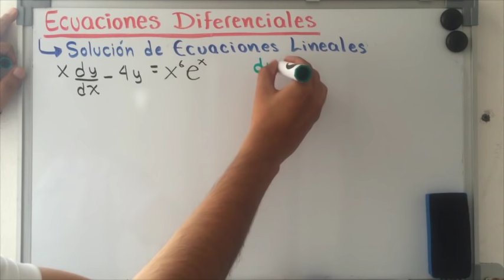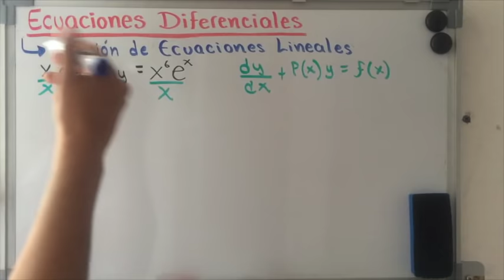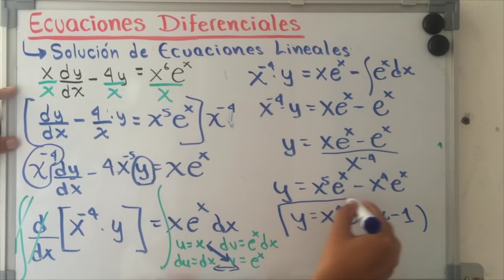Ecuaciones diferenciales Lineales | Ejercicio 1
Ecuaciones diferenciales Lineales ordinarias de primer grado y como solucionarlas. Mas videos de ecuaciones diferenciales en profesor particular puebla.
Descarga la lista de todos los vídeos del canal. Elige el tema a estudiar y al dar clic te llevará a la clase en vídeo.